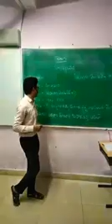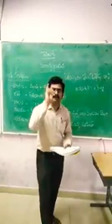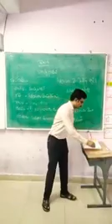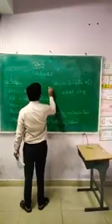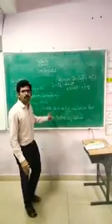GRADE 10 TELUGU LESSON 1 ( మాతృభావన ) part-1